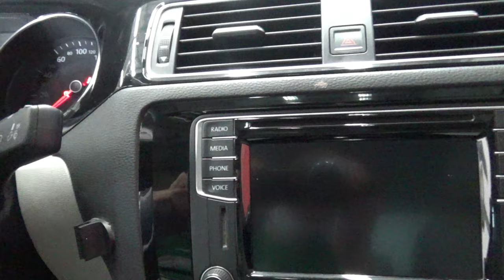Volkswagen / Jetta / 2018 - 12268